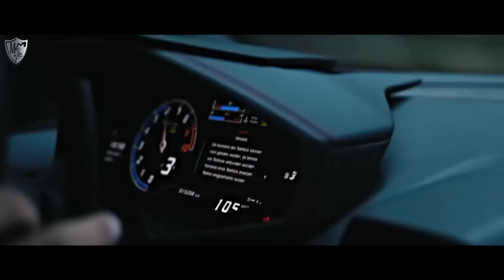Biz - Petrunko (Scott Rill Remix) | Cars Showtime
🎧 Biz - Petrunko (Scott Rill Remix) | BMW & MErcedies & GTR & Lamborghini Showtime

GANGSTER MUSICLINE
Last Then Don't Forget This Chennal Friend Thanks To All...

🎵 Biz - Petrunko (Scott Rill Remix):
🎫 The premiere of the track "Pertrunko" took place Feb 06, 2020